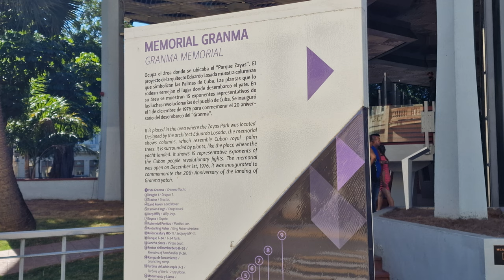(8K) Cuba 2023 - Havana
Havana, or La Habana, is the vibrant capital city of Cuba, known for its rich history, colorful architecture, and lively cultural scene. Located on the northwest coast of the island, Havana serves as the political, cultural, and economic center of the country, and its unique charm and atmosphere continue to captivate visitors from around the world.

One of the most iconic areas of Havana is Old Havana (Habana Vieja), a UNESCO World Heritage Site, which boasts a stunning collection of colonial-era buildings and narrow cobblestone streets. Key landmarks in Old Havana include the Cathedral of Havana, the bustling Plaza Vieja, and the historic Castillo de la Real Fuerza, one of the oldest forts in the Americas.

Havana is renowned for its vintage American cars from the 1950s, which can be seen cruising the streets, adding a nostalgic charm to the cityscape. The lively sounds of Cuban music, such as salsa and rumba, fill the air as musicians perform in bars, cafes, and street corners, reflecting the city's rich musical heritage.

Havana, Cuba.  January 2023.